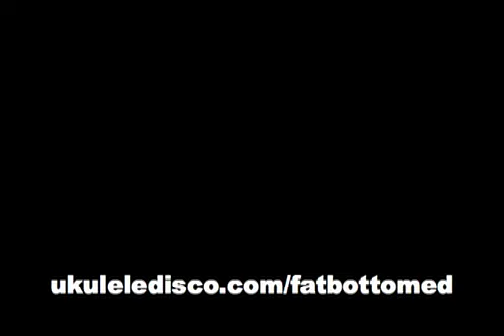The War Ponies - Fat Bottomed Girls - Queen cover on ukulele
The War Ponies at the New York City Ukulele Cabaret playing "Fat Bottomed Girls" by Queen